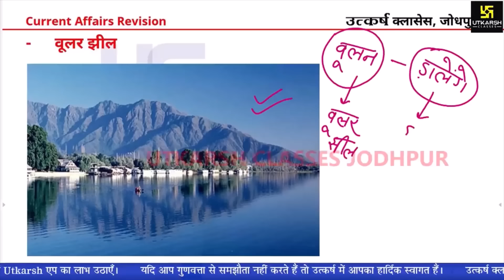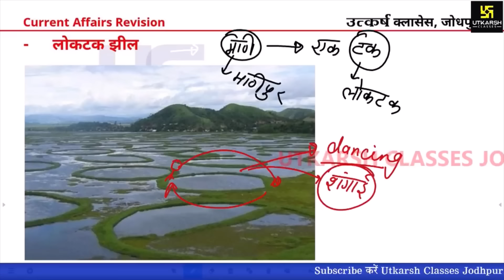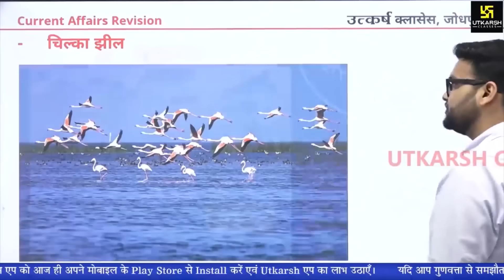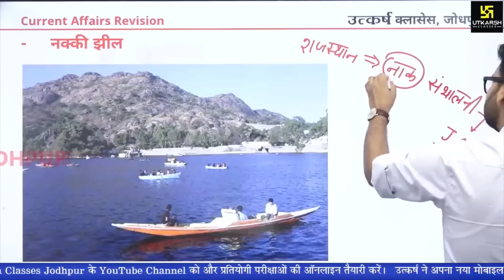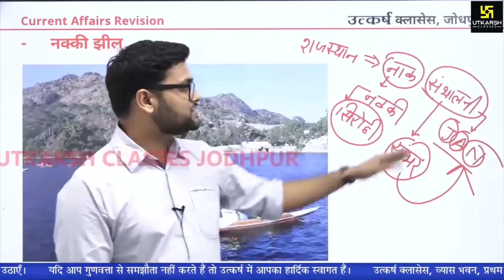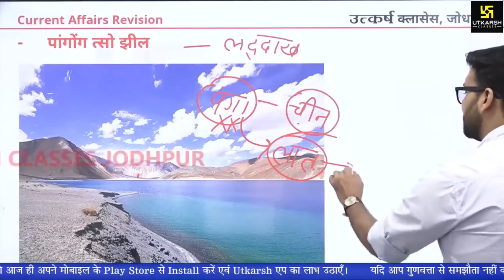भारत की प्रमुख झीलें | With Trick | lakes of India | Indian Geography | All Exams | Kumar Gaurav Sir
यह Video आपके प्रतियोगी Exams में बहुत मददगार साबित होगा तो अंत तक देखकर भारत की प्रमुख झीलों से संबंधित अपना ज्ञान का स्तर बढ़ाइये।